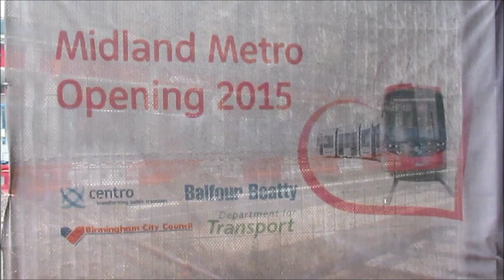Buses & Trains around Birmingham July 2014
Some buses and trains around Birmingham July 2014.